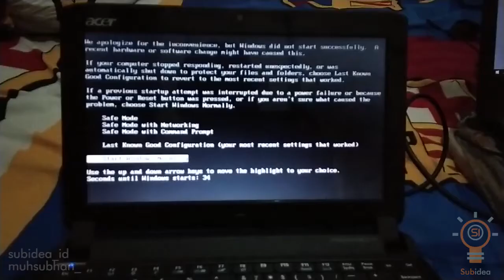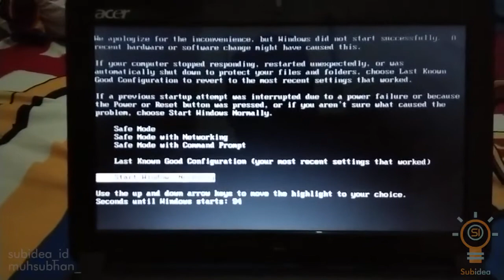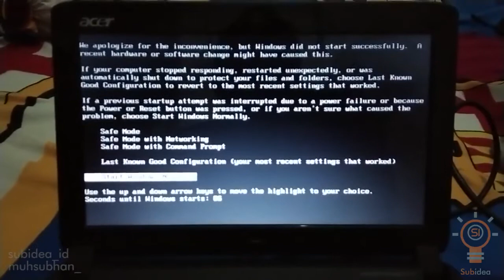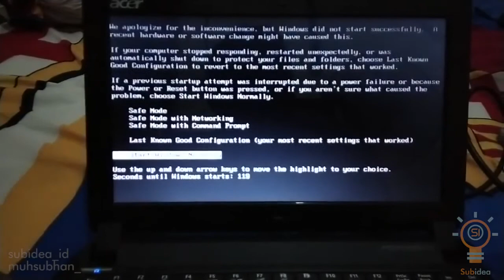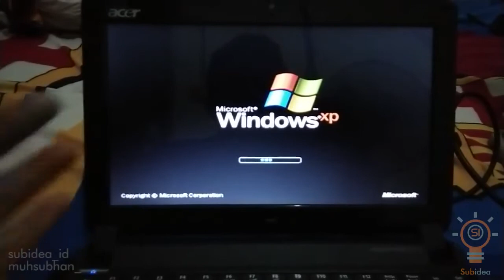How to Fix Problems Starting Windows | Startup Cannot Booting Normally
Start Windows Normally  Problem Starting Windows | Safe Mode | Blue Screen Windows Starting

So if you have a problem like this, just follow step by step from this video. If you still have any problems after following step by step, just tell me your problems on Comments Below. or you can find me on